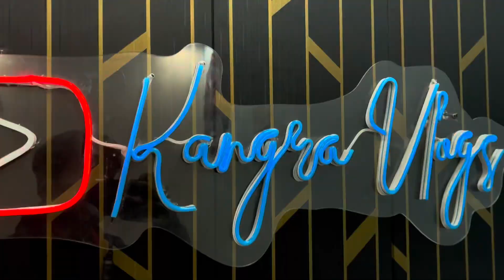Ajj toh chu chu game khel liya😂 || 30dayschallenge || kangravlogs kangra vlogs